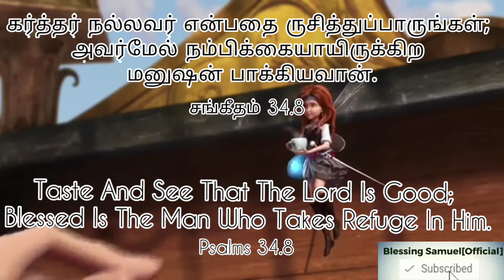Word of God|Today bible verse in tamil|tamil Christian whatsapp status song